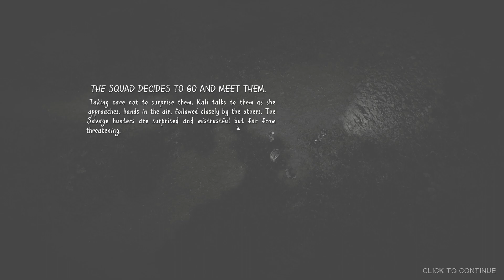ASHWALKERS gameplay: Survive a World Destroyed By Volcanos!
Lead a squad on a journey of survival across a ruined and burnt world! Ashwalkers gameplay impressions of this new narrative events-based game.

More of the best indie games from Randomise User! In this let's play Ashwalkers gameplay review we playthrough a full stage of this survival journey, where you lead 4 people across a map full of encounters, resources and choices. See how making decisions early on can come back to haunt you - or aid you - later on.

Official gameplay description: "A survival journey through a harsh world without rules or judgement. Only your choices matters in the face of moral dilemmas. Manage your party, food & equipment in this non-linear narrative survival sim with 34 possible endings."

Developed by: Nameless XIII
Version played: PC Steam
Ashwalkers release date: 15 April 2021
Formats available: PC Windows, Mac, Linux

Review key received for free to allow us to make this video.